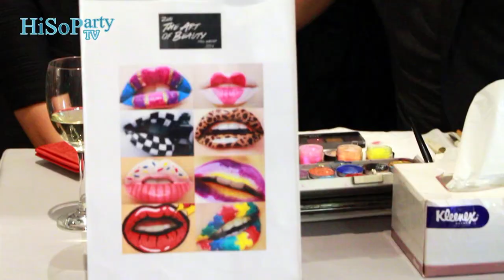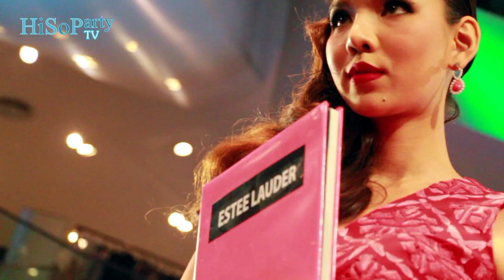Zen The Art of Beauty Fall/Winter 2014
ห้างสรรพสินค้าเซน สร้างสรรค์สำหรับสาวทันสมัย Zen The Art of Beauty Fall/Winter 2014 ด้วยแฟชั่นโชว์เมคอัพผสานไอเดียสนุกสุดอลังการ ภายใต้คอนเซ็ปต์เก๋ Pop Art + Colour Major  ในงานพบกับบรรยากาศแกลเลอรี่ Art Live นำเสนอศิลปะอันลือชื่อระดับตำนานของโลก  อาทิ Andy Warhol, Salvador Dali, Frida Kahlo ฯลฯ ผสานเทรนด์การแต่งหน้าจากแบรนด์เครื่องสำอางชั้นนำมากมาย อาทิ Dior, Estee Lauder, Lancome, Kanebo, Laura Mercier, M.A.C, Make Up For Ever, Make Up Store, IIIamasqua, Three, Clinique, Shiseido, Shu Uemura, Kose, BSC Cosmetology ฯลฯ อีกทั้งในงานยังได้ Beauty Involucres ชื่อดัง คุณแพรี่พาย อมตา จิตตะเสนีย์ ร่วมแชร์ประสบการณ์เบื้อหลังความงามของเหล่าท็อปโมเดลเวที London Fashion Week 2014 และไฮไลต์ในงานพบกับแฟชั่นโชว์ศิลปะการแต่งหน้าสุดอลังการ พร้อมบิ๊กเซอร์ไพรซ์จากนักแสดงสาว คุณญาญ่า อุรัสยา กับฟินาเล่ Art Live Show ณ Zen Event Arena